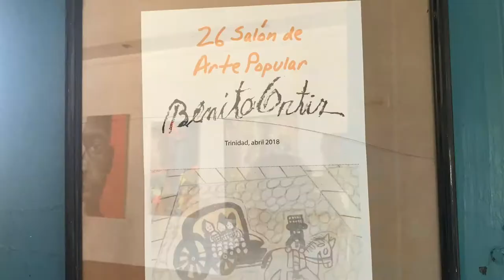Arte Popular Galeria Benito Ortiz Trinidad Cuba April 2018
Every year local artists enter their art work into a competition at the Benito Ortiz Gallery in Trinidad Cuba.

The art work is reviewed by a number of tourism agencies and each agency award a prize to their favourite piece of work.